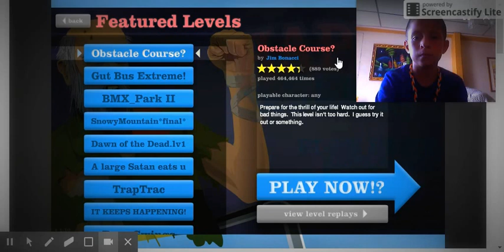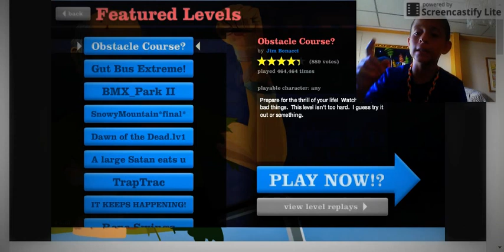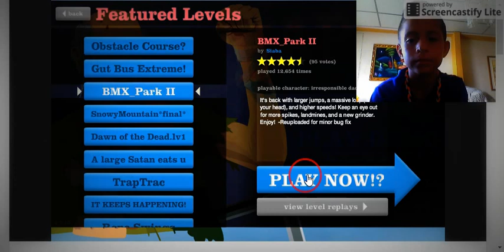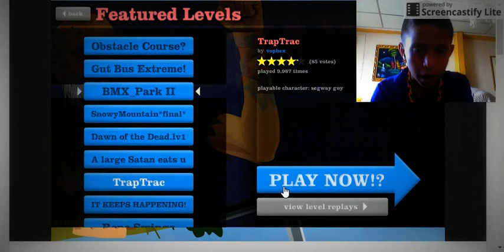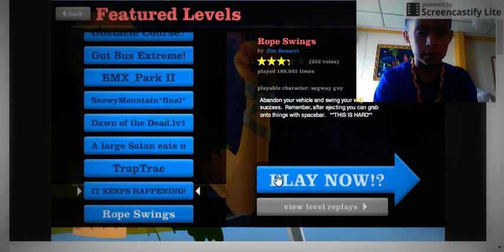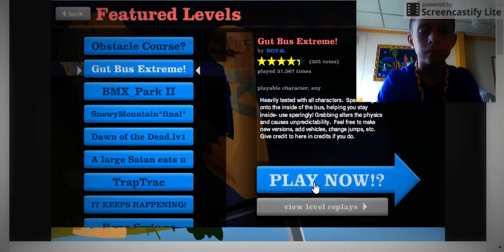happy wheels 1 parte jose montes de oca